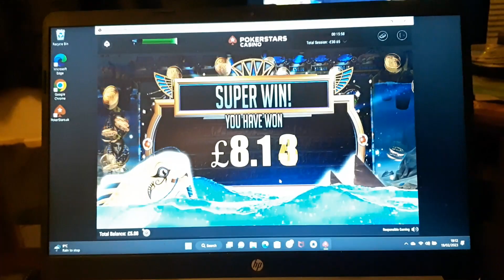Fish Eye. Big Win 50p play